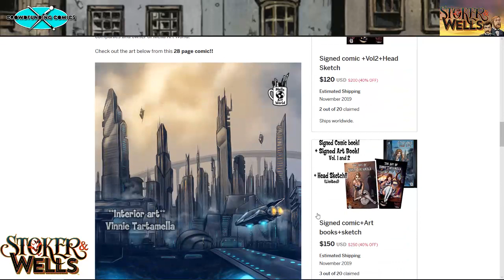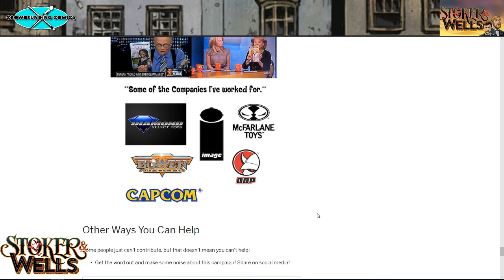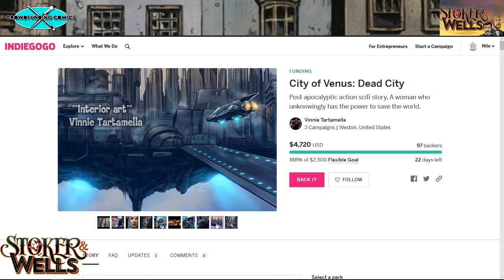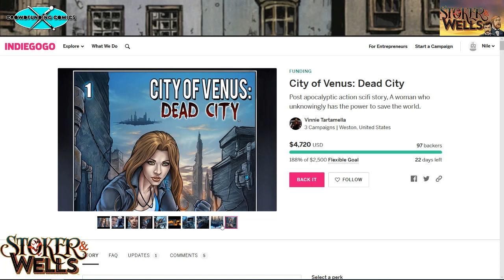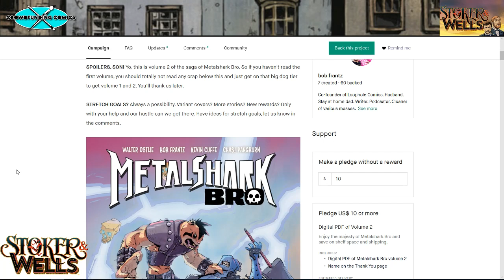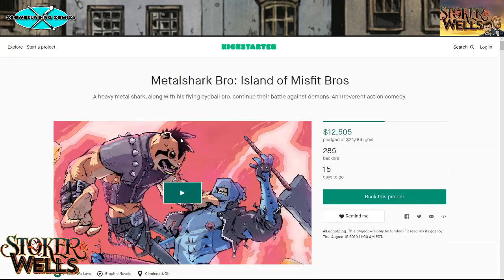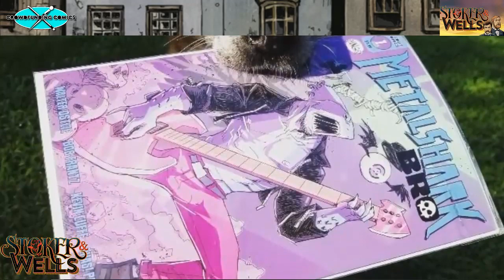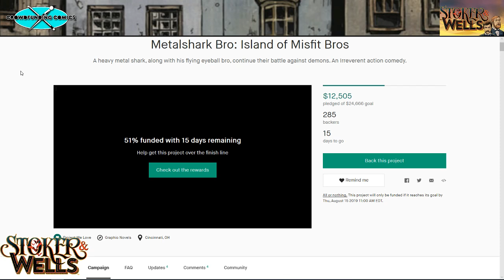Crowdfunding Comics Episode #42: Vinnie Tartamella Bringing Life To This Dead City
Tonight we have a great guest on the show. Billy Tucci and I welcome Vinnie Tartamella to the show! Vinnie was a lead designer at McFarlane Toys, he did covers for Image comics, worked for Devil's Due, Blue Water comics for all those Female Force covers, The Beatles Rock and Roll comics and Co- Creator of Through the Woods and much more.